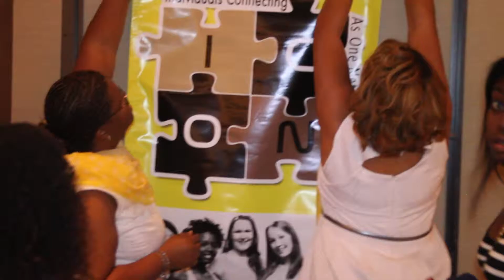Icon Event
This video is about Icon Event